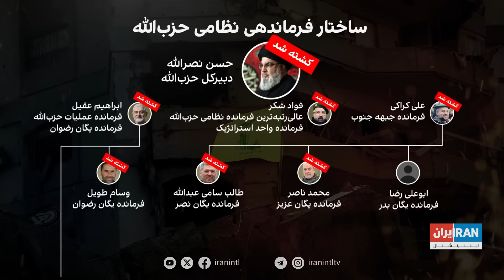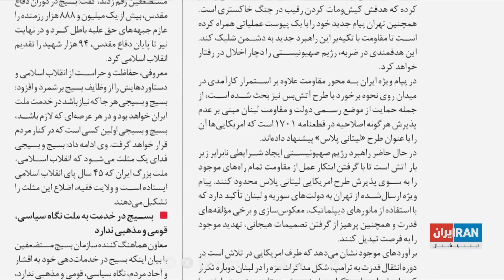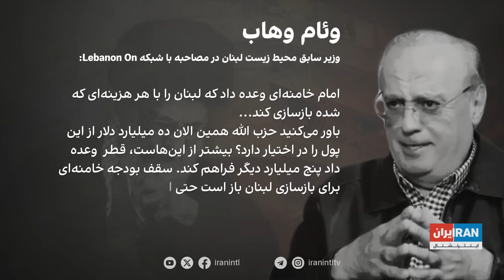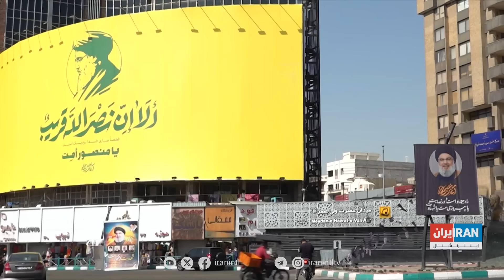گزارش روز با مجتبا پورمحسن: پیام عقب‌نشینی خامنه‌ای به لبنان رسید؛ شرط نتانیاهو برای آتش‌بس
در این قسمت از برنامه، مجتبا پورمحسن در گزارش روزش، به افشای انتقال پیام عقب‌نشینی خامنه‌ای به لبنان و دلایل این تغییر موضع می‌پردازد و جابر رجبی، تحلیلگر سیاسی، زمینه‌های اتش بس احتمالی را بررسی می‌کند.